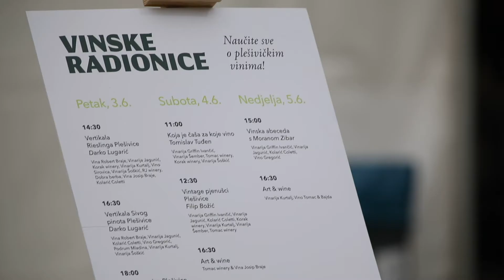Održani Dani vina 2022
U novom izdanju, Dani vina okupili su brojne Jaskance i drage nam goste.
Hvala svim posjetiteljima koji su proveli s nama nezaboravan vikend, glavnom sponzoru Jani, Zagrebačkoj županiji i Mladini kao glavnom pokrovitelju vinskih radionica koje su održane uz veliku podršku vinara. Hvala djelatnicima Cesta i Voda, vatrogascima, Centru za kulturu, svim izvođačima i sudionicima programa, HAB solucijama na realizaciji, policijskoj postaji, ZKUU Grada Jastrebarsko, Sportska zajednica Grada Jastrebarskog, Jastrebarsko Tourist Board.
No, najveća hvala našim vinarima, onih bez kojih Dana vina ne bi bilo. Podrum Mladina, Jagunić vina | Plešivica, RJ winery, Dobra Berba, Franjo Kolarić, Vina Josip Braje, Vinarija Ivančić - Griffin Sparkling wines, Vinogradarska Kuća Braje, Vino Sirovica, Vino Gregorić, Šoškić Winery & Distillery i Tomo Tomac!